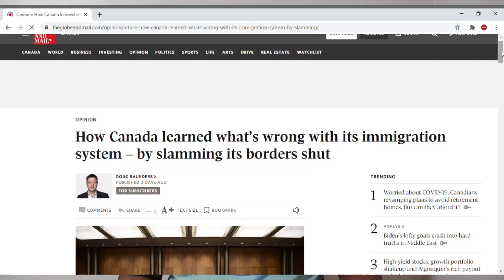Very interesting Canada immigration article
I came across a very interesting Canada immigration article which I am sharing. Here the columnist has looked into what happed with recent draw and how future immigration could shape and his recommendation has been given.

Here are the links for your reference.

Coming to Canada is exciting and scary at the same time. I have gone through this experience and even after coming to Canada one goes through a new immigrant struggle in many ways. I am trying to share my first hand experience about my planning to Canada, mistakes I made which you can avoid and once landing in Canada experience of managing budget, things we learnt as new immigrants, things we did for free which no one tells and things specific to integrating in Canadian environment at the earliest.

It is all tried and tested so that you can feel confident.

Keep watching Canada Tried and Tested